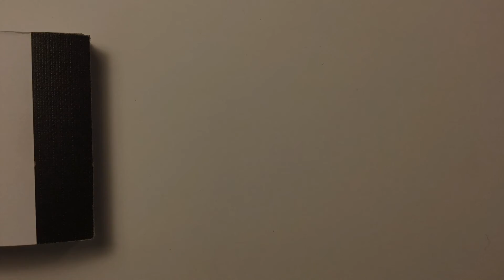Robo ohne Herz (Jana Gnatenko)